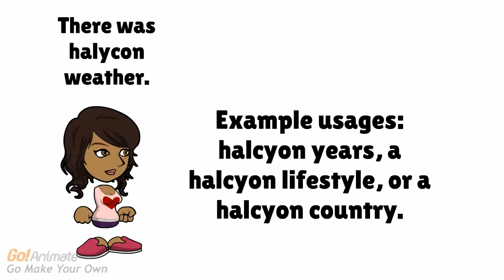halcyon - calm, tranquil